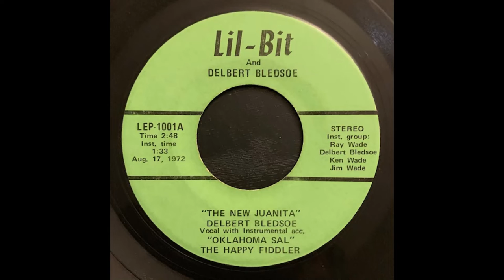Delbert Bledsoe - Lil-Bit and Delbert Bledsoe (1972)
7" record from 1972, folk recordings by Delbert Bledsoe with backing band

Tracks:
0:00 - The New Juanita
2:47 - Oklahoma Sal
4:20 - Lil-Bit Beagle
6:09 - Hogs and Sheep Going To Pasture